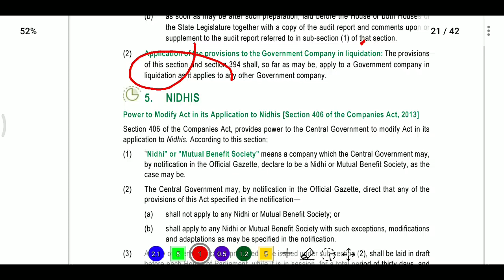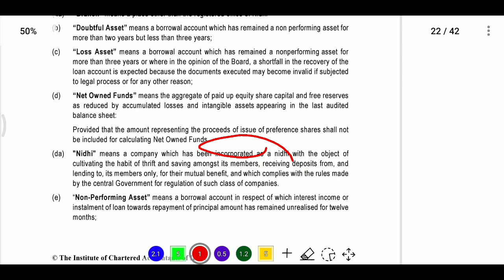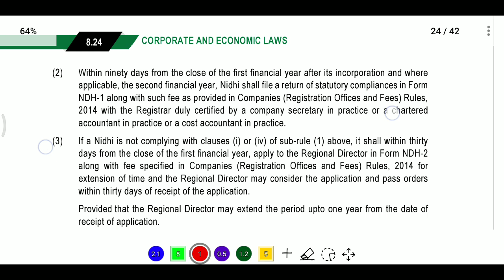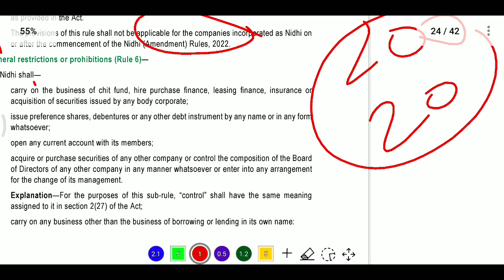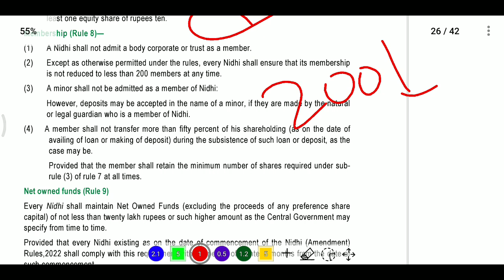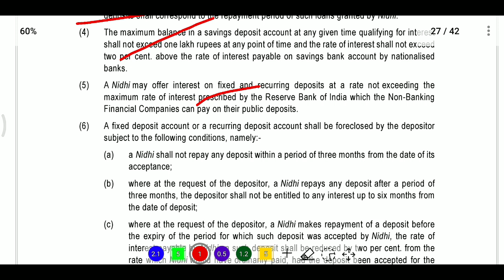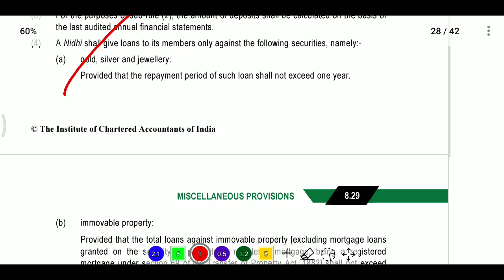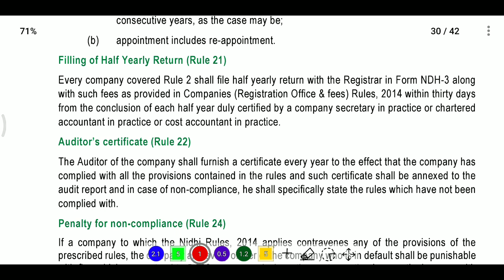Nidhi Co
GST Fillings
TDS Fillings
ROC Fillings
MSME Registration
Labour Licence